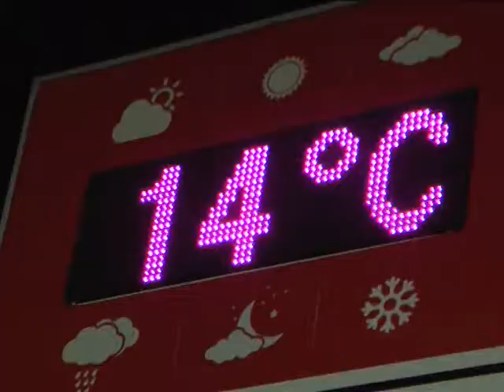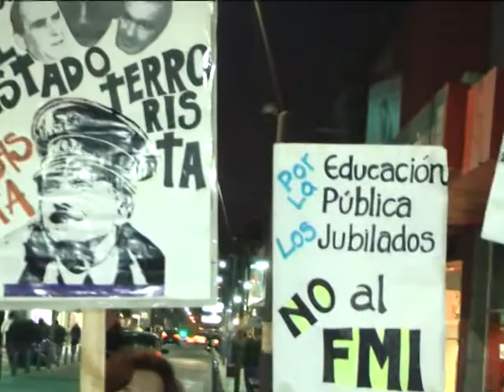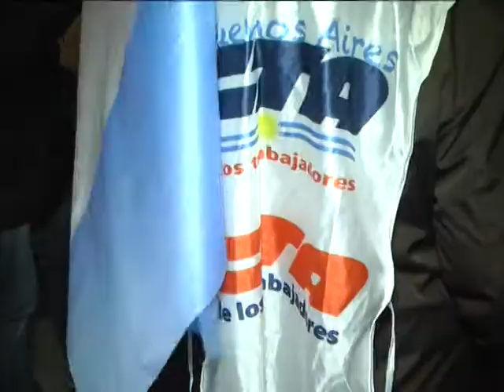ESTELA SINOPOLI Y CECILIA ISLAS BANDERAZO DOCENTE EN DEFENSA DE LA EDUCACION PUB